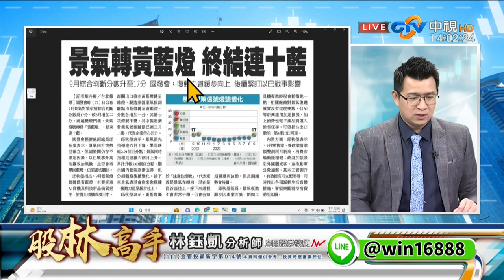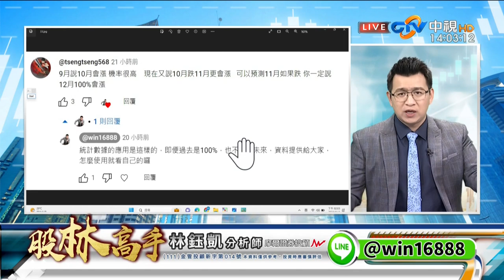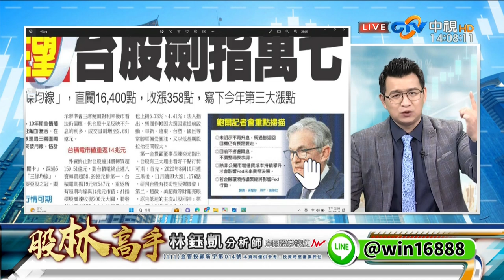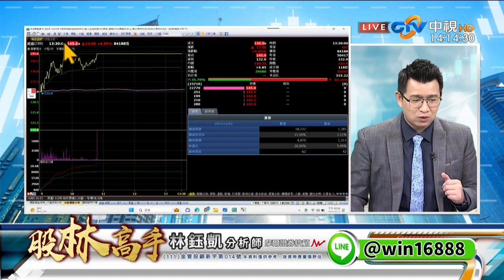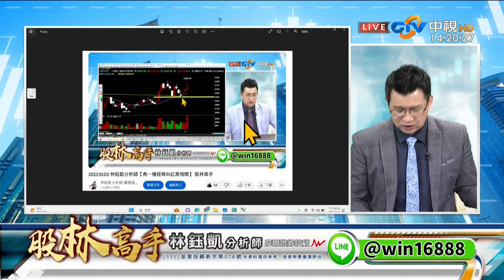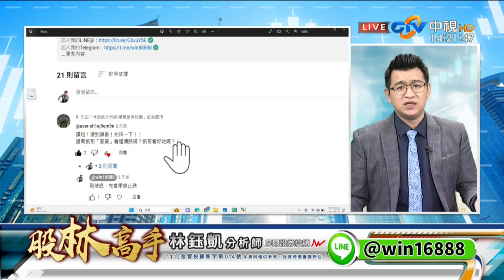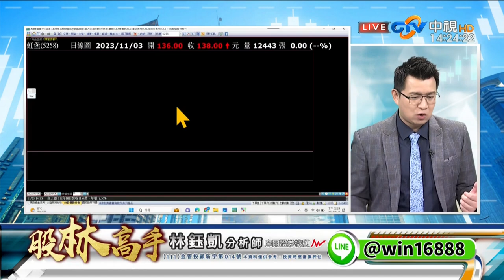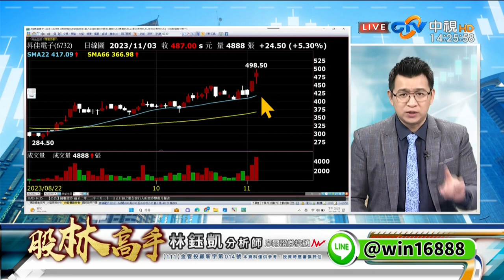中視【股林高手】20231103 林鈺凱：AI股 回不去了!? 威盛 回不來了!?